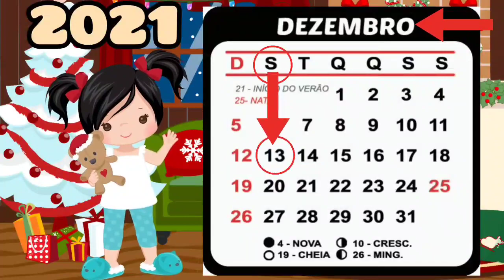CALENDÁRIO 13 DE DEZEMBRO - CALENDÁRIO 13/12/2021 - CALENDÁRIO DE DEZEMBRO 2021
DICAS EDUCAÇÃO INFANTIL E ALFABETIZAÇÃO